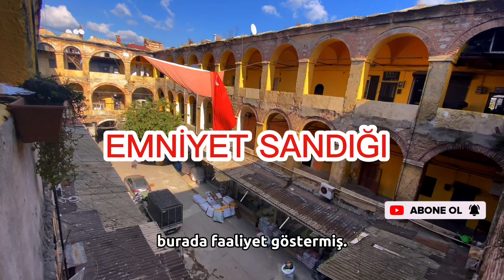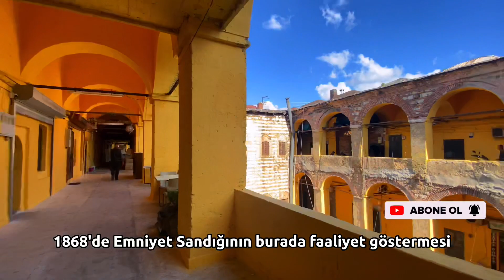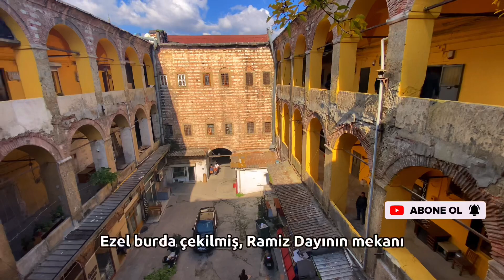📍BÜYÜK YENİ HAN DETAY VİDEO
Büyük yeni hanla ilgili detayları paylaştım.